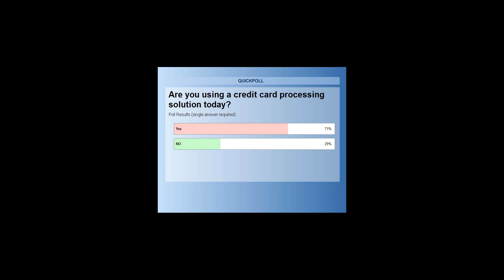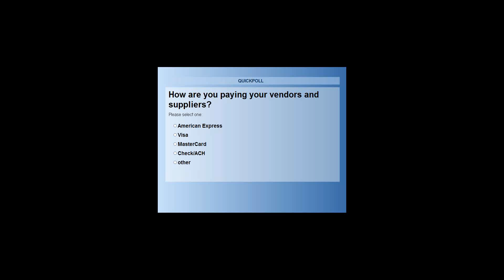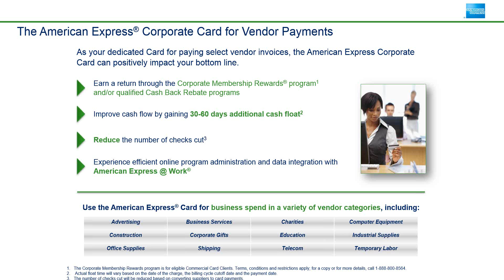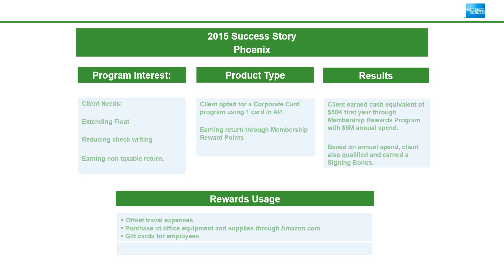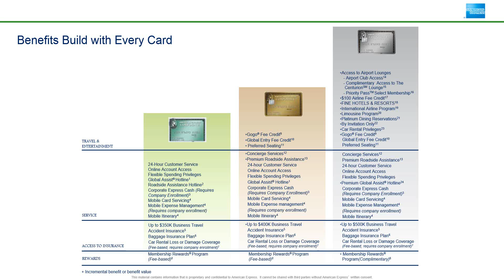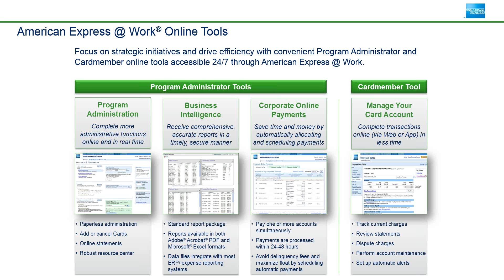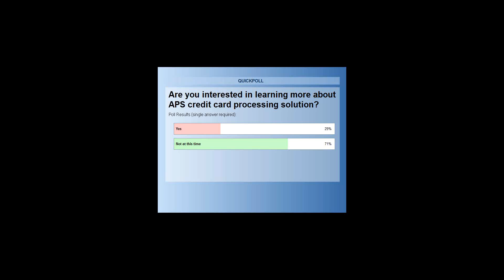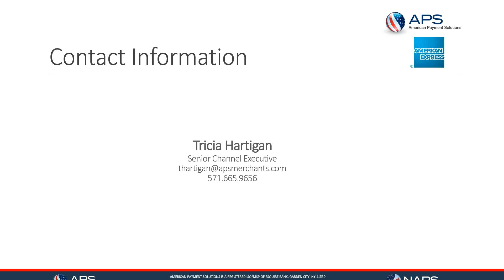Strategies to Leverage Credit Card Processing and American Express in 2016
Learn How Using AMEX Can Save You Money & Offset Your credit card processing fees